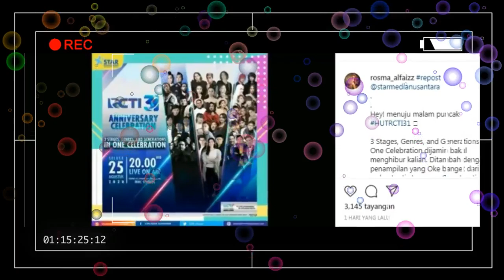KABAR GEMBIRA,,,JANGAN SAMPAI TERLEWATKAN PENAMPILAN SPEKTAKULER AYU TINGTING DI ACARA